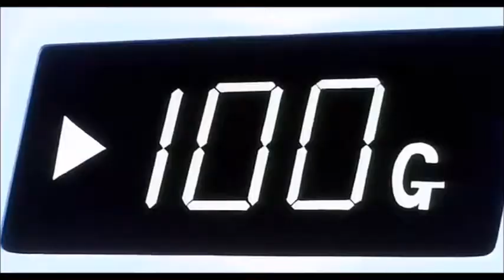Kojak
dream come true spitting to this, this ones for all the toonami and dbz fanatics and the many other looking forever for a kojak release lmfao! Enjoy :)

I do not own DBZ nor Kojak